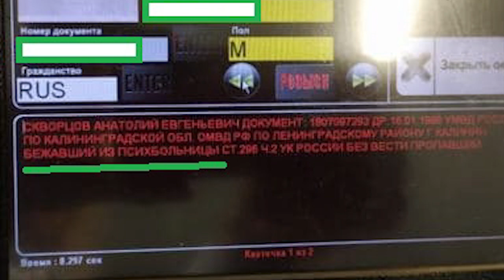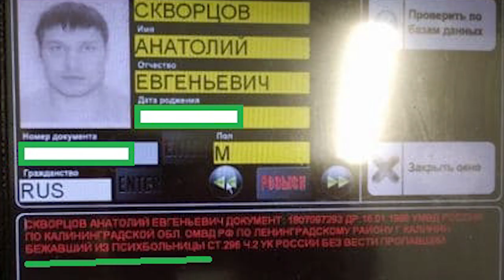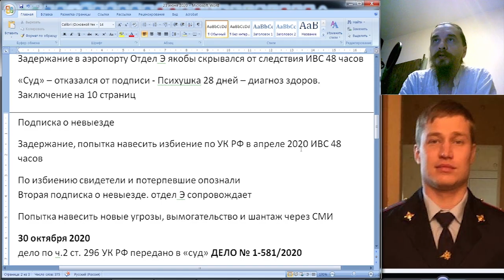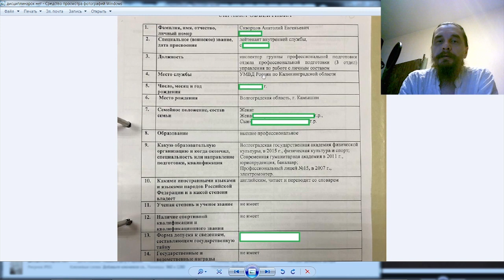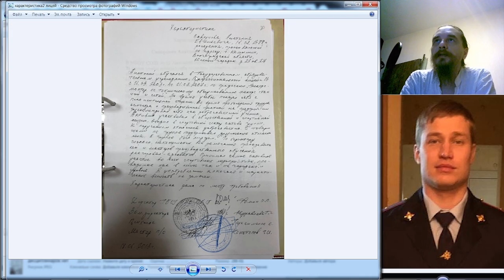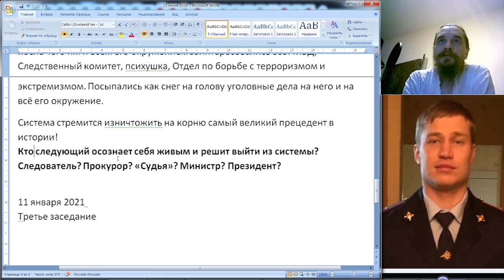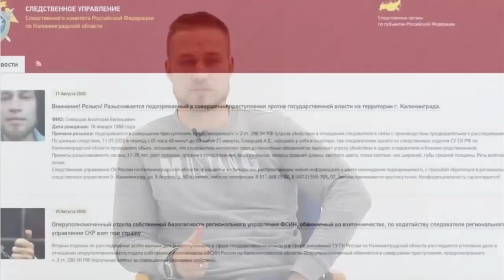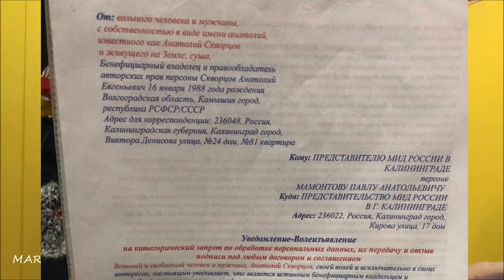ЖИВОЙ ПРЕЦЕДЕНТ СИСТЕМЫ или А КТО СЛЕДУЮЩИЙ? 2021.01.01 Сургут анатолий росгвардия полиция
бывший десантник, гвардеец, дважды секретарь "суда", полицейский, опер уголовного розыска, тренер ОМОНа – осознал себя живым и отправил паспорт на процедуру снятия с регистрации персоны, после чего им и всем его окружением заинтересовались все! МВД, Следственный комитет, психушка, Отдел по борьбе с терроризмом и экстремизмом. Посыпались как снег на голову уголовные дела на него и на всё его окружение. Система стремится изничтожить на корню самый великий прецедент в истории! Кто следующий осознает себя живым и решит выйти из системы? Следователь? Прокурор? «Судья»? Министр? Президент?

00:00 короткая нарезка
02:20 пролог, с чего началось преследование
05:16 ОМОН, дверь, обыск, изъятие, задержание жены и детей
07:19 психиатрическая экспертиза : абсолютно здоров
09:15 попытка навесить новые угрозы, шантаж, вымогательства
11:41 описание послужного списка, семейного положения
15:30 адрес местонахождения живого мужчины Анатолия в данный момент
15:44 текст постановления и дата следующего заседания 11/01/2021
17:30 рассказ живого мужчины Анатолия о событиях
31:15 о документах, удостоверяющих личность
53:25 "бумажка общается с бумажкой, как это всё работает

видео материалы частично взяты отсюда

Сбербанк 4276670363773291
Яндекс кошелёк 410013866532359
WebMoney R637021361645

на ты или на вы?